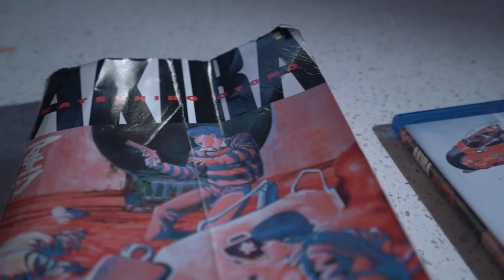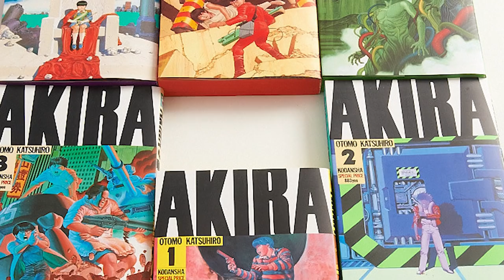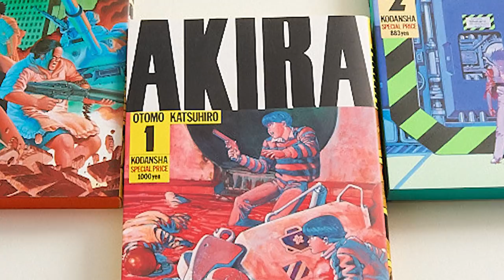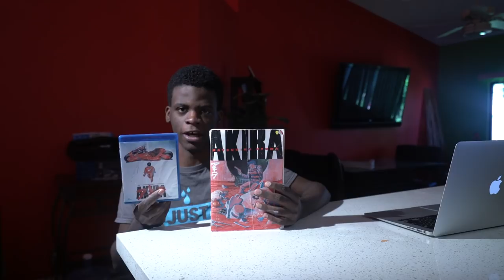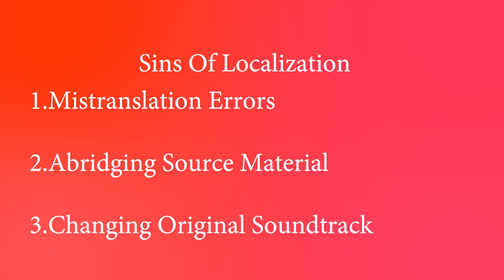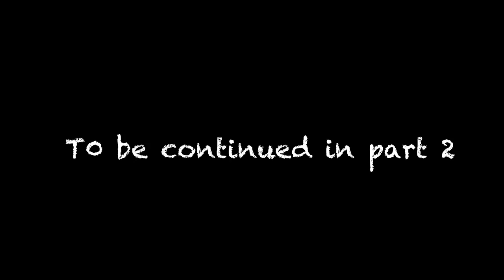Akira : Retrospective/History (Part 1)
The first half of the look into the Akira live action movie. Okay here's the gist, this video was a fucking chore to make and I told myself that there was no way I could make a twenty minute video in two weeks, too much footage to download and too little time on my hands. I love Akira, but I really need to do more research.